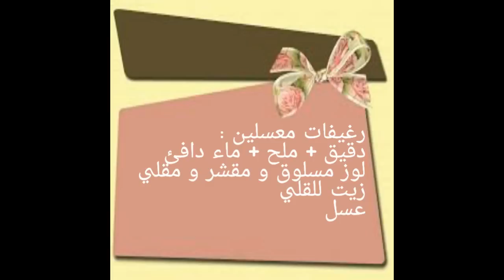رغايف معسلين مع طبخ ليلى rghaif m3asslin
رغايف معسلين معمرين باللوز